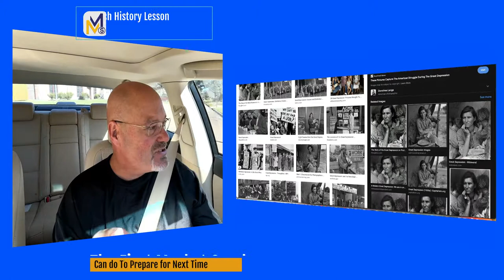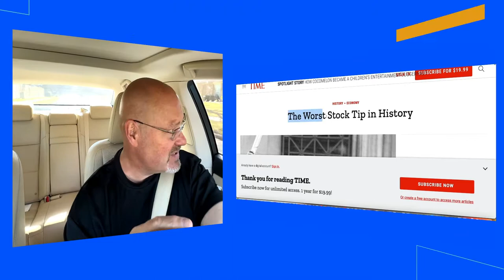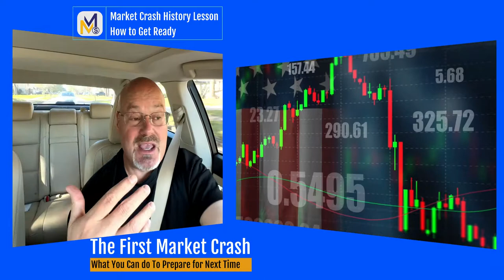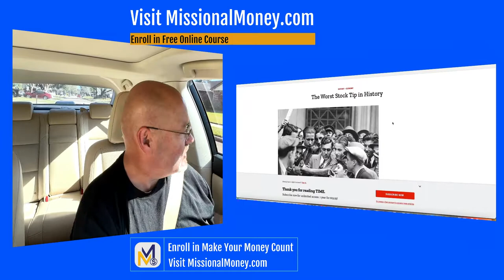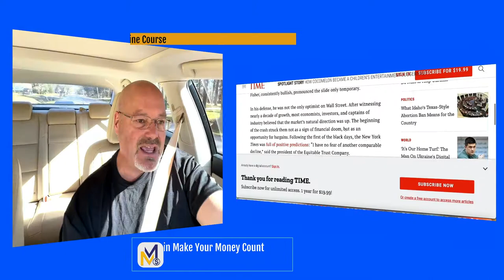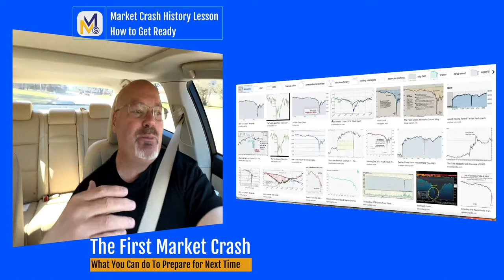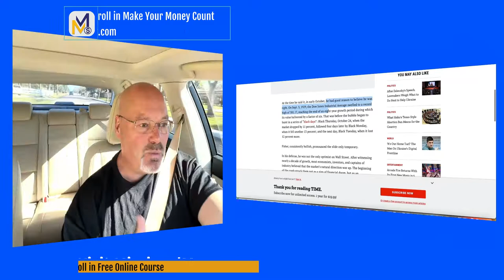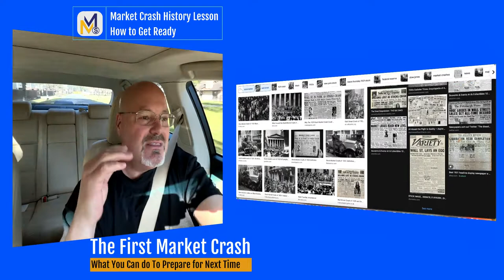Market Crash History Lesson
First Market Crash

On this day in 1792, Wall Street had its first major crash in history, on "Black Monday," as Treasury bonds lost 10% of their value and shares in the Bank of the United States dropped 12%.

The Panic of March 19, 1792

Prior to the Financial Crisis of 1791–92, the Bank of the United States over-expanded its credit creation, which led to a speculative rise in the securities market. When a number of speculators ultimately defaulted on their loans, it set off panic selling of securities. In response, then-Secretary of the Treasury Alexander Hamilton cajoled many banks into granting discounts to those in need of credit in multiple cities, in addition to utilizing numerous policies and other measures to stabilize U.S. markets.

First Credit Crisis

The Panic of 1792 was the first credit crisis in the US Stock Market. It occurred during the months of March and April 1792. The first market crash was precipitated by the expansion of credit by the newly formed Bank of the United States. With rampant speculation on the part of William Duer, Alexander Macomb, and other prominent bankers at the time.

Duer, Macomb, and other speculators tried to inflate prices of US debt securities and bank stocks. They defaulted on their loans causing prices to fall which caused a "run on the bank".

At the same time, the Bank of the United States was "tightening credit" which (as always) intensified the initial panic of 1792.

Alexander Hamilton was Secretary of the Treasury at that time. Hamilton jumped into action by providing banks with "easy money" which allowed the banks to make open-market purchases of securities. Hamilton's actions helped the market to stabilize by May 1792.

First Market Crash Timeline

The Last 100 Year History of Market Crashes. Mostly from Investopedia

When we have a stock market crash, it's often the result of events that cause investors to react out of fear which means selling their securities. Bad news about the economy along with current sentiment and current events always have the potential to set off a chain reaction that leads to a market crash. This type of market crash has happened regularly throughout history. US stock market crashes go all the way back to the 18th century and while there is no official market crash timeline for the US Stock Market here's a few highlights you may find helpful:

Market Crash Highlights

- A Market Crash can have major economic impact and it can take a significant amount of time for "the market" to get back to its pre-crash level.
- The earliest market crash is known as the "Dutch Tulip Bulb Market Bubble". Also known as Tulipmania, which took place in 1637.
- The first US market crash was the Credit Crisis of 1791–92. Some call this market crash "Black Monday"
- The market crash of Oct. 19, 1987 is better known as "Black Monday" and it marked the biggest single day market crash in history.
- The Coronavirus  Market Crash of 2020 is our most recent example. This market crash lasted only a few months yet many folks in New York City are still wearing masks when they go outside to exercise.

Missional Money Links

Enroll in Make Your Money Count